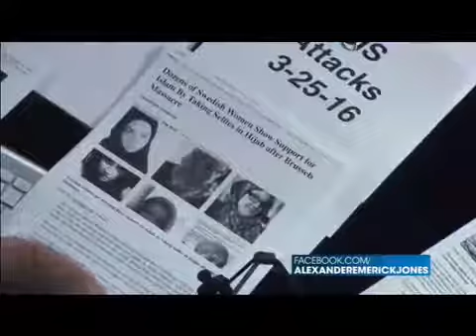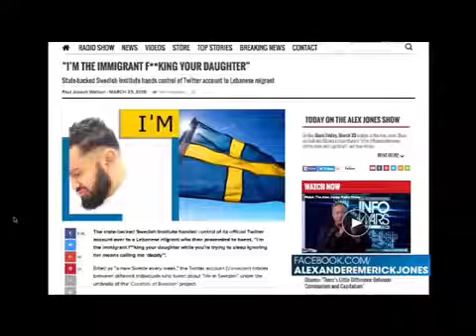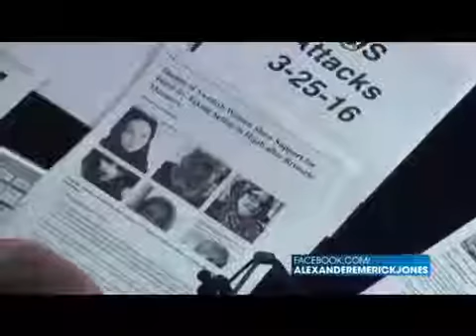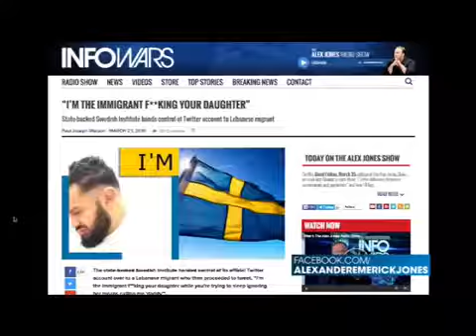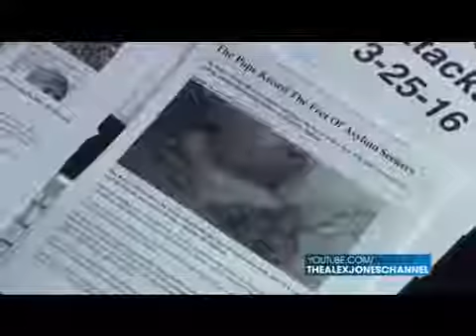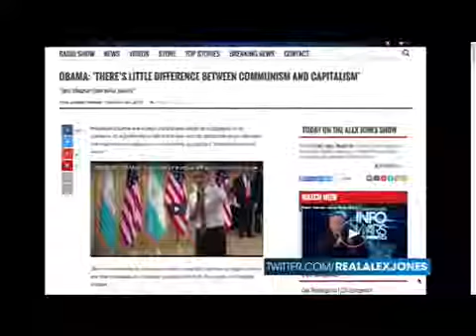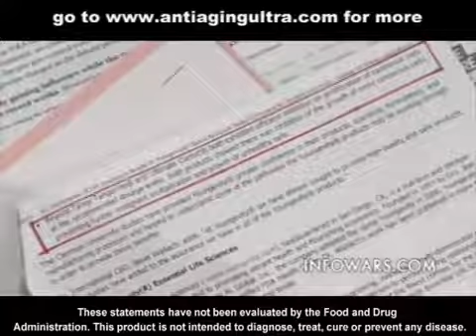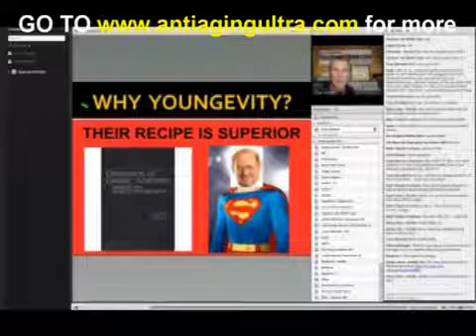Braindead Feminists Support Hijab Radical Islam Swedish Women